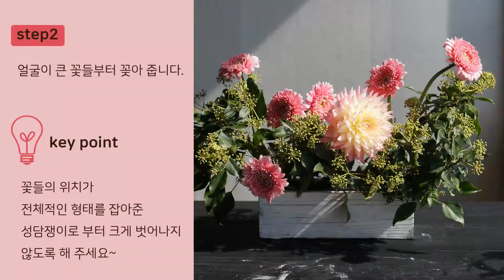[꽃수업] 거베라 꽃꽂이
흰색 나무 화기에 다양한 색상의 거베라를 꽂는 꽃 수업 영상입니다. 단계별로 설명되어 있어서 초보자분들도 쉽게 따라할 수 있습니다.